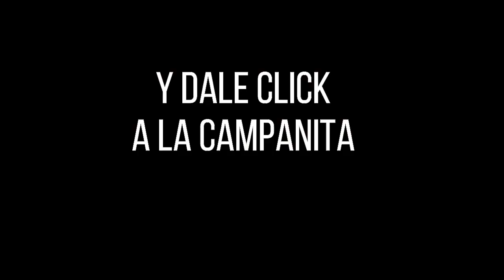LOTERÍA DEL TOLIMA Resultado del MARTES 05 DE JULIO de 2022 PREMIO MAYOR Y PREMIOS SECOS ✅🥇🔥💰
Hola buenas noches, te presentamos los resultados de las loterías y chances en Colombia, vamos con el Resultado para la Lotería del TOLIMA del MARTES 05 DE JULIO de 2022.

Resultado Lotería de Cundinamarca MARTES 05 DE JULIO de 2022
Resultado Lotería del Tolima MARTES 05 DE JULIO de 2022

Resultado Premio Mayor Loteria de Cundinamarca MARTES 05 DE JULIO de 2022
Resultado Loteria de Cundinamarca MARTES 05 DE JULIO de 2022 (Número Ganador) 💰💰💰

Resultado Premio Mayor Loteria del Tolima MARTES 05 DE JULIO de 2022
Resultado Loteria del Tolima MARTES 05 DE JULIO de 2022 (Número Ganador) 💰💰💰